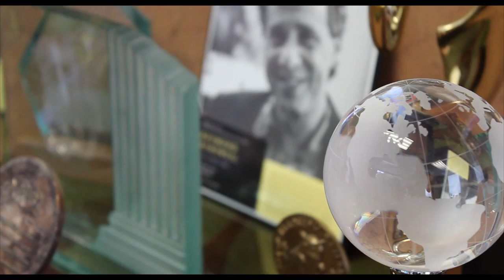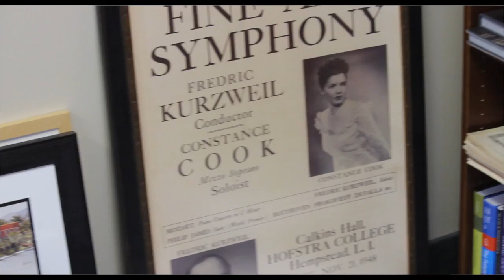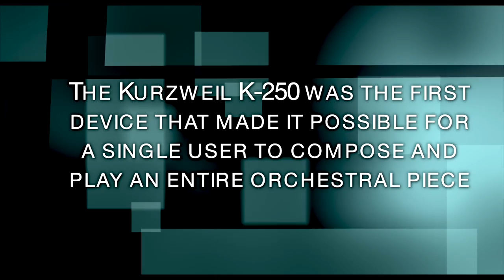Ray Kurzweil: Music Making - Past, Present and Future (1 of 3)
Interviewer:  Gary Girouard (of Kurzweil Music)

Ray discusses life in 1970, high school projects, and music technology in the past